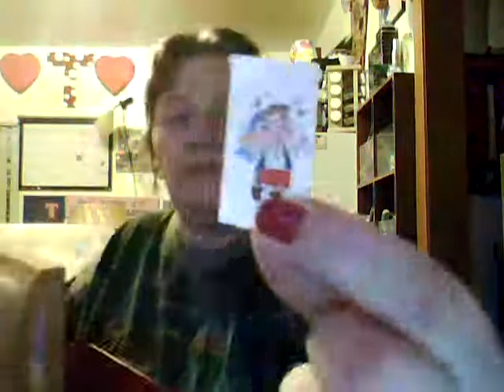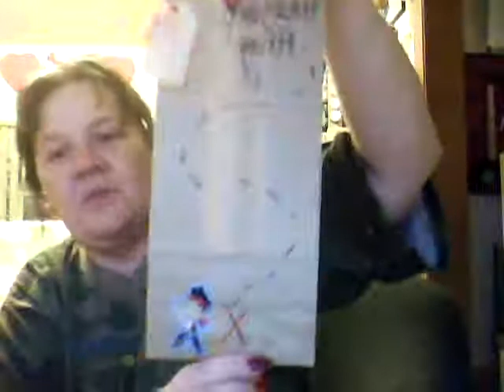Things we made for Kota-Bear Birthday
Dymond and I made all the decorations for his 3rd Birthday !!